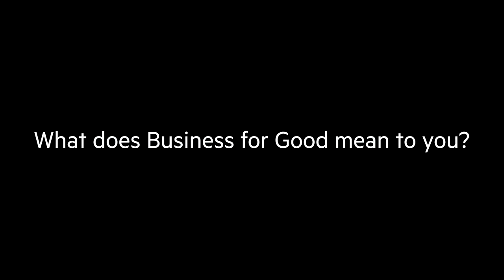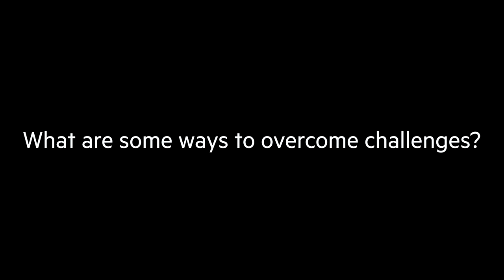Business for Good Q&A with Professor Larry Kalbers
Larry Kalbers, R. Chad Dreier Chair in Accounting Ethics at LMU, answers questions related to Business for Good.